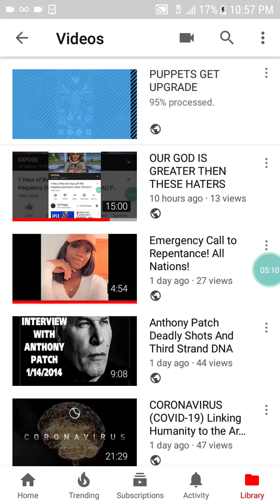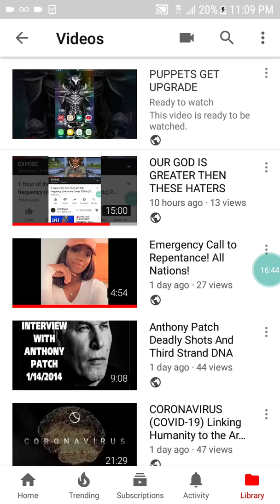THE DEVIL WANTS TO BE GOD SO BAD BUT NEVER CAN